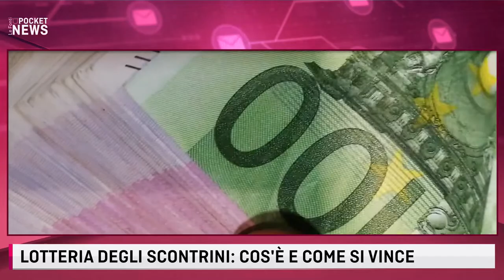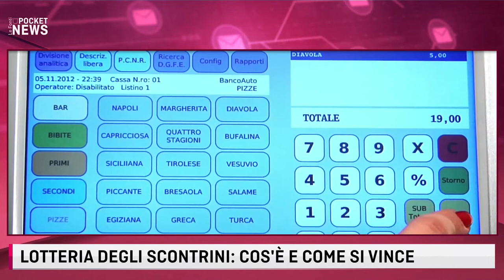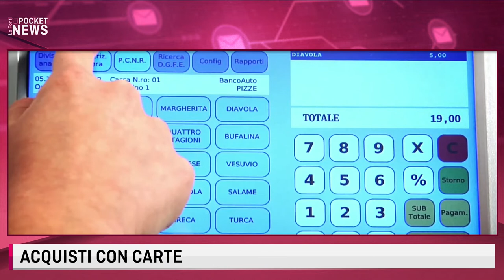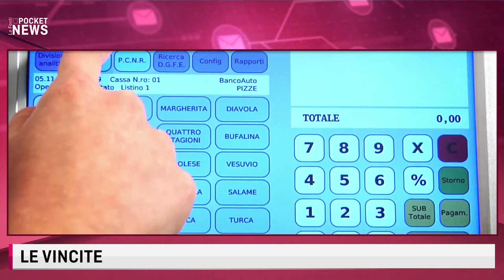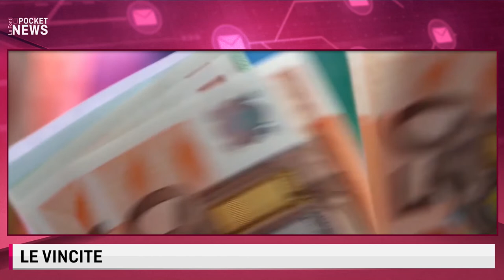LOTTERIA DEGLI SCONTRINI: COS'E' E COME SI VINCE